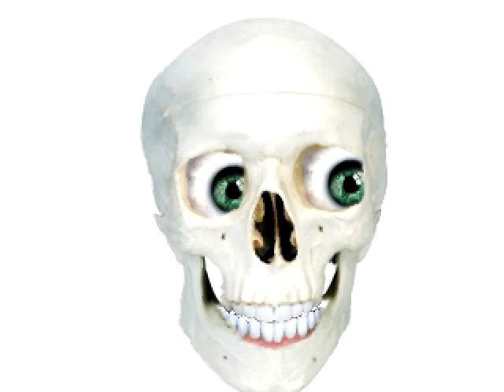Bad to The Bone Bonesy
Voice Acting- Liam
Special Effects- Liam